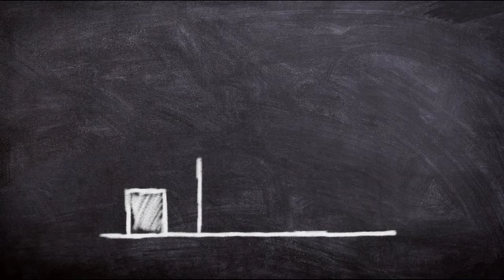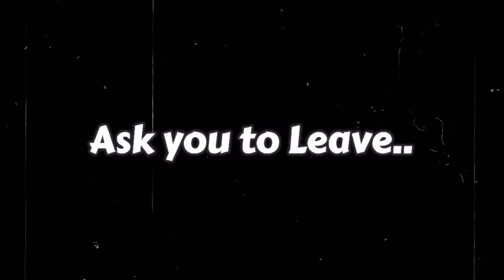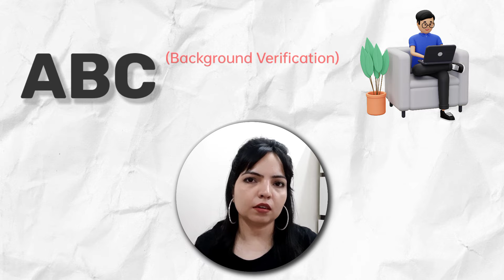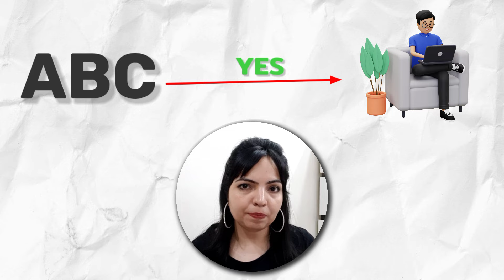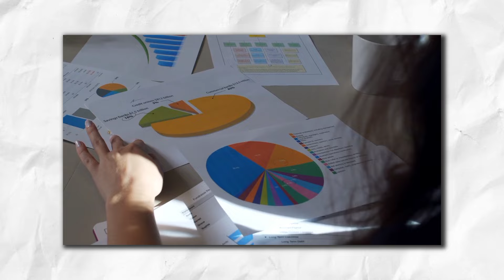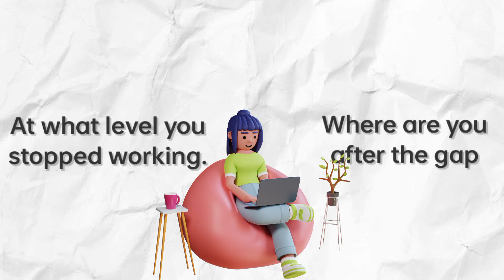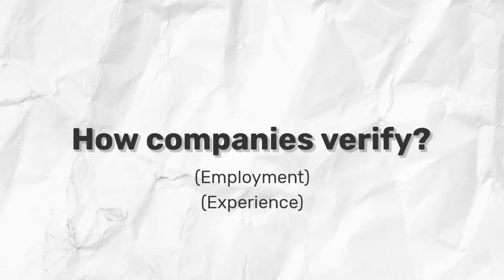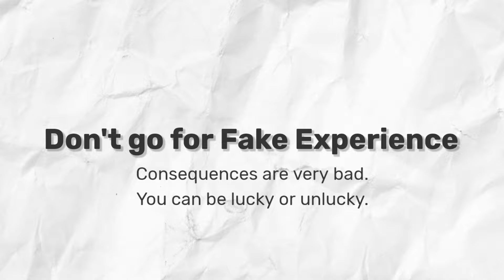Placed at good companies 🤑 even after faking the exp letter...🤪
In today's video you will find answer to:
1. Common problem of background verification
2. Why people fake exp letters?
3. How companies do know its a fake exp?
4. Background verification Dos and don'ts?

Thanks
Varsha KR